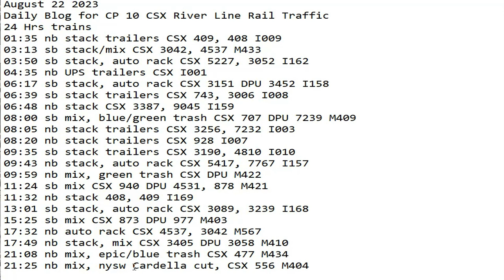August 22 2023 BigTrains.TV CP 10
24 Hrs trains
01:35 nb stack trailers CSX 409, 408 I009
03:13 sb stack/mix CSX 3042, 4537 M433
03:50 sb stack, auto rack CSX 5227, 3052 I162
04:35 nb UPS trailers CSX I001
06:17 sb stack, auto rack CSX 3151 DPU 3452 I158
06:39 sb stack trailers CSX 743, 3006 I008
06:48 nb stack CSX 3387, 9045 I159
08:00 sb mix, blue/green trash CSX 707 DPU 7239 M409
08:05 nb stack trailers CSX 3256, 7232 I003
08:20 nb stack trailers CSX 928 I007
09:35 sb stack trailers CSX 3190, 4810 I010
09:43 nb stack, auto rack CSX 5417, 7767 I157
09:59 nb mix, green trash CSX DPU M422
11:24 sb mix CSX 940 DPU 4531, 878 M421
11:32 nb stack 408, 409 I169
13:01 sb stack, auto rack CSX 3089, 3239 I168
15:25 sb mix CSX 873 DPU 977 M403
17:32 nb auto rack CSX 4537, 3042 M567
17:49 nb stack, mix CSX 3405 DPU 3058 M410
21:08 nb mix, epic/blue trash CSX 477 M434
21:25 nb mix, nysw Cardella cut, CSX 556 M404